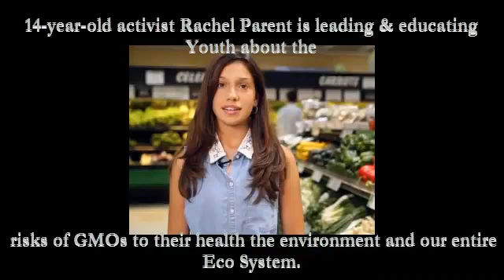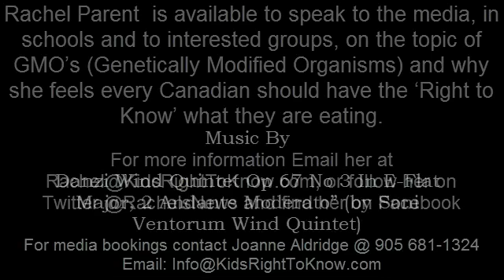14 year old activist Rachel Parent GMO's Genetically Modified Organisms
Rachel Parent  is available to speak to the media, in schools and to interested groups, on the topic of GMO's (Genetically Modified Organisms) and why she feels every Canadian should have the 'Right to Know' what they are eating.